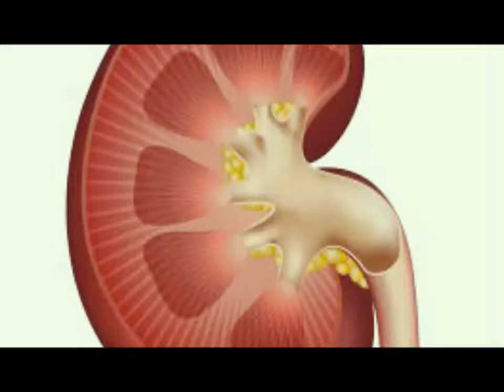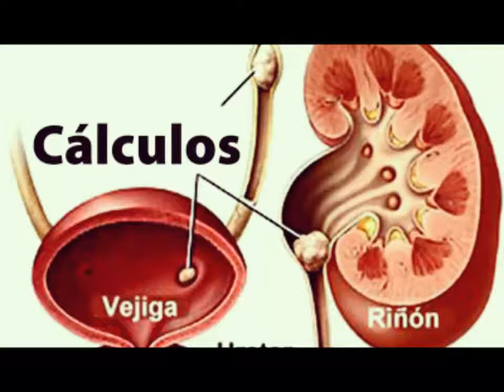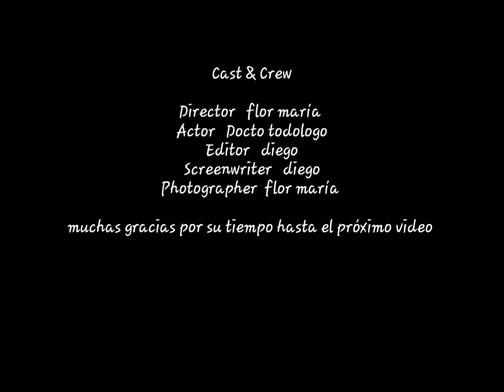la verdolaga una maleza con grandes beneficios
Está es una maleza que  nace dónde quiera y es muy buena para la salud